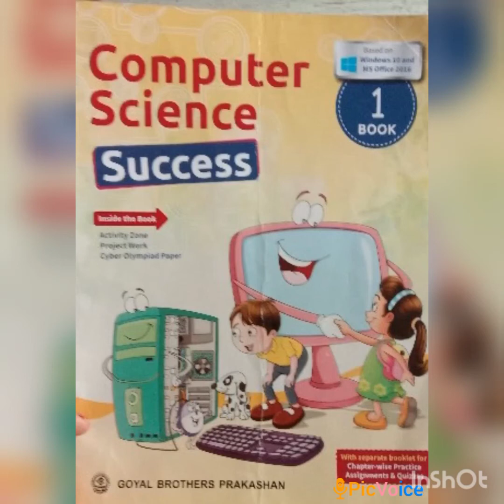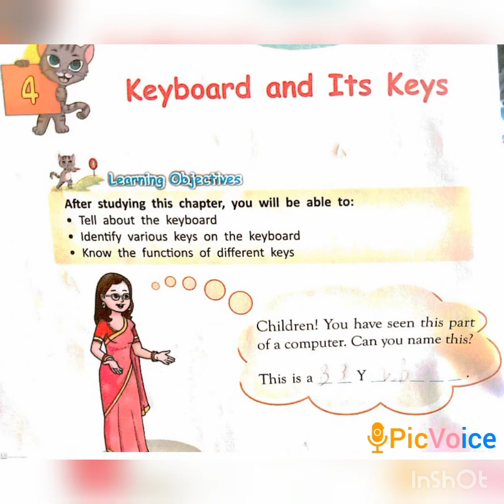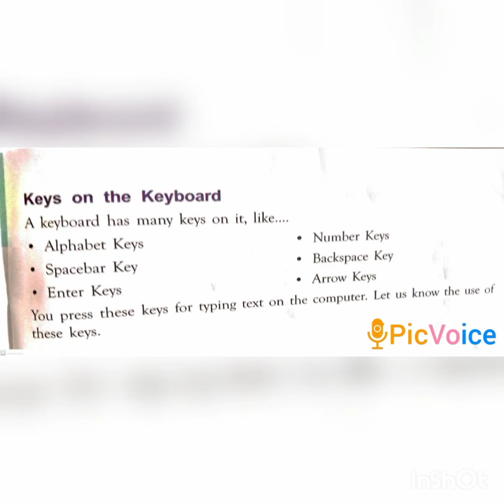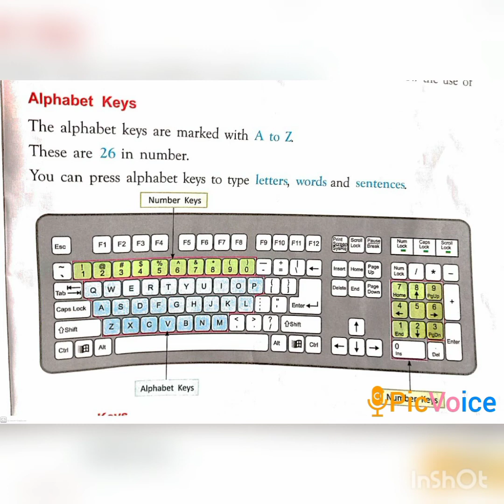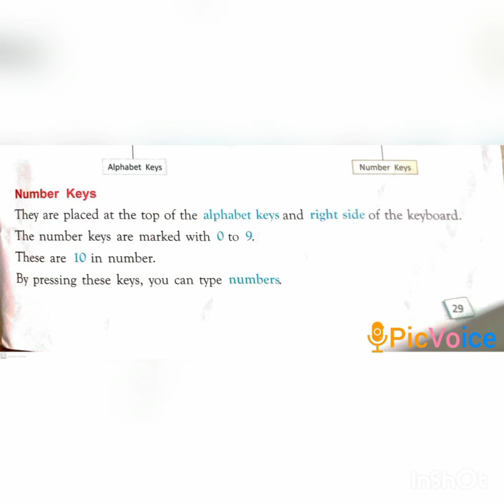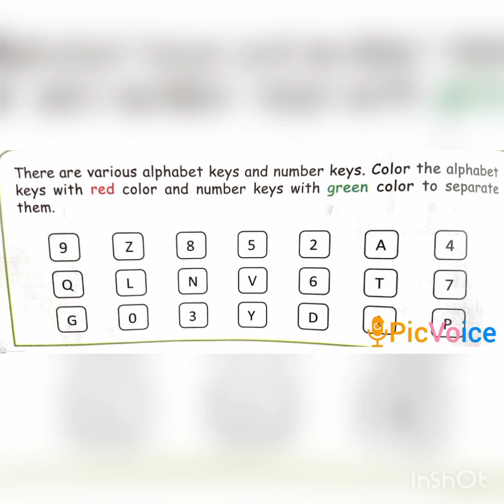SRI PARASAKTHI VIDYALAYA CBSE